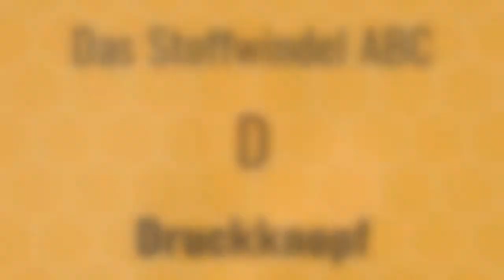Stoffwindel ABC: Druckknopf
Stoffwindeln und Überhosen können mit unterschiedliche Verschlüsse haben. Es gibt Druckknöpfe, Klettverschluß oder Windelklammern. Alle haben ihre Vor-und Nachteile

Die Musiklizenz haben wir gekauft und dürfen diese damit verwenden:
Track title: So Far, So Close
License type: Standard License
Artist: Julio Kladniew
Composer: Julio Kladniew (SADAIC)
Publisher: Lynne Publishing (PRS)
Kategorie
Praktische Tipps & Styling
Lizenz